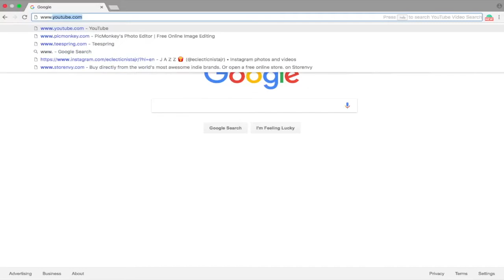How to style Straight Affordable Lace Wig from China Hair Mall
To focus more on upgrading the quality and style of human hair wigs for African Americans, we set up the brand "WowEbony". The concept of the new brand is: unique design for you to be the unique "Wow Ebony".

Easter Sale:
Extra $15 Off for Order Over $149: EASTER15
Extra $20 Off for Order Over $219: EASTER20

Indian Remy Hair Light Yaki Glueless Lace Part Lace Wig [LPLW06]
Lenght: 22 Inches
Color: Natural Color
Size: Average size
Density: 150%
Others: Yaki Straight